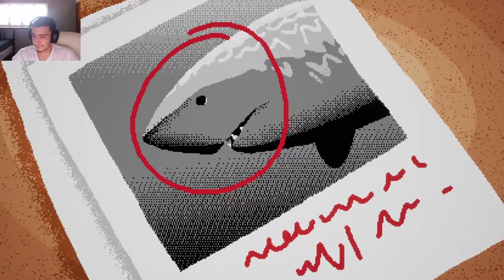3 out of 10!! Episode 1